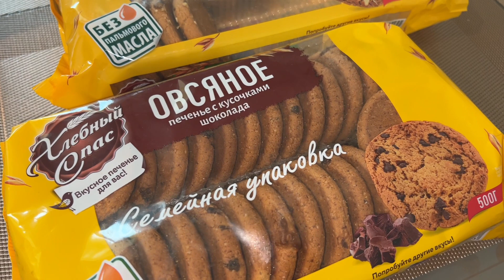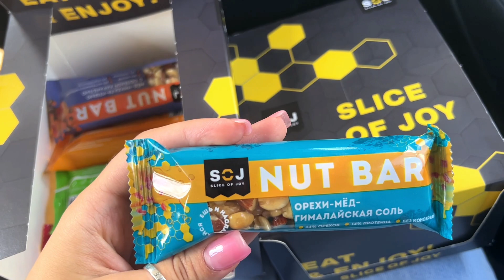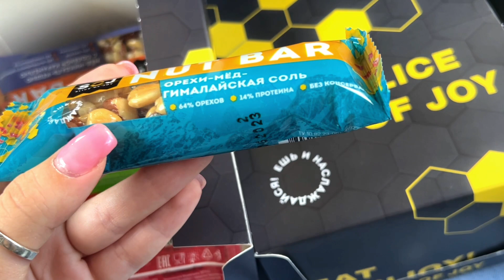БЮДЖЕТНЫЙ ШОПИНГ: Sin, WB 🔥 Отвечаю на Вопросы